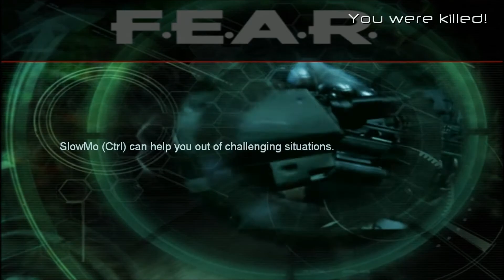Random gaming fun house- part 1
i got bored , you wont like me when i get bored!
-intro
-Killing floor
-Gmod
-Spore
-F.E.A.R.